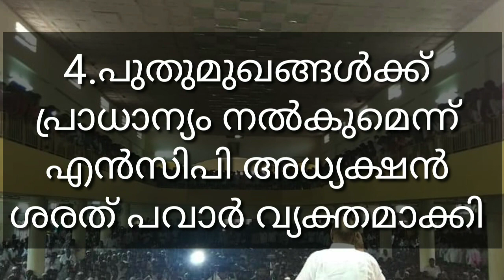Congress, NCP to contest 125 seats each in Maharashtra assembly polls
മഹാരാഷ്ട്രയിൽ കോൺഗ്രസ്‌ -എൻസിപി സഖ്യം, ഇരു പാർട്ടികളും 125 സീറ്റുകളിൽ വീതം മത്സരിക്കും